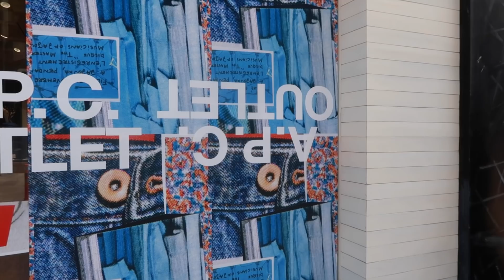A.P.C. 아페쎄 서플러스 아울렛 매장에서 세일 제품 같이 쇼핑해요! 최대 70% 할인💸 [쇼핑 브이로그]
A.P.C. 아페쎄 서플러스 아울렛 매장에서 세일 제품 같이 쇼핑해요! 최대 70% 할인💸

안녕하세요, 패션 유튜버 딘디입니다.
제가 너무나도 좋아하는 프렌치 브랜드인 A.P.C. 아페쎄 서플러스 매장에 다녀왔어요!
아페쎄 서플러스는 쉽게 아울렛 매장이라고 보시면 되구요, 파리 몽마르뜨 언덕, 18구에 있는 서플러스 매장과 동일하다고 보시면 됩니다! (전세계 아페쎄 아울렛 매장을 서플러스라고 한대요!)
서울 압구정에서도 서플러스 매장이 있고 보통 30~50% 할인, 최대 70% 할인된 금액에 시즌오프된 상품들 겟하실 수 있어요! 시즌오프 상품이어도, 유행을 타지 않는 클래식 제품들이 많으니 오프라인 매장 방문해서 직접 입어보셔도 좋습니다 💙 오프라인 매장을 가지 못하는 분들은 온라인몰에서도 세일 제품들 만나 볼 수 있으니 너무 아쉬워 하지 마세요!
상황이 상황인지라, 어디로든 여행가기가 쉽지 않으니 아페쎄 서플러스 압구정 매장에서 A.P.C. 제품들을 조금이라도 합리적인 가격에 만나보시길 바라요! (국내 디자이너 브랜드 제품보다 좋은 가격 제품들이 정말 많더라구요!)

📍서울 강남구 압구정로 50길 17 (분당선 압구정로데오역에서 도보 5분거리)

01:28
Look1
데님자켓: Cali Jacket

03:18
LOOK2
그레이 스웻셔츠: Shift Sweatshirt
데님 숏츠: High Standard Shorts

04:56
Look3
드레스: Mathilda Dress
플랫슈즈: Porselli Ballet Flats
(데님은 품절, 지금 블랙과 블루 판매 중입니다!)

06:11
Look4
블랙 블라우스: Selma Shirt
체크 트라우저: Cece Trousers
스웨이드&레더 로퍼: Marine Loafers

07:27
Look5
트렌치코트: Josephine Trench Coat
워싱 블랙 데님: Sailor Jeans

Music